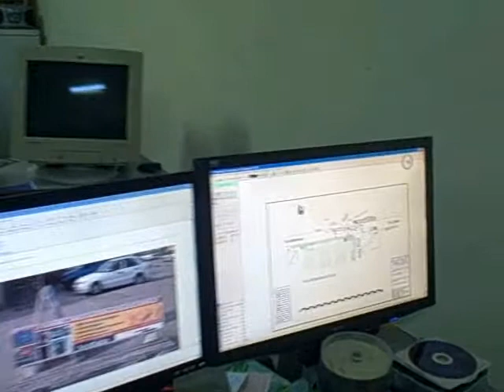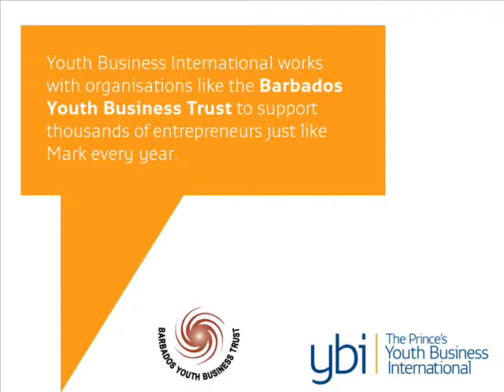Entrepreneur: Mark Sergeant from Barbados, investigative services company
Mark Sergeant, a young entrepreneur from Barbados, explains how his forensic consultancy business was helped by loans and mentoring from the Barbados Youth Business Trust.